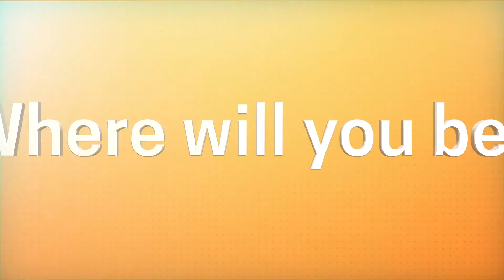The Gulfstream Sale (2018): Hotter than Ever!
The Gulfstream Sale is Hotter than Ever! Join us March 28 at the nation's premier destination for selected two-year-olds in training, The Fasig-Tipton Gulfstream Sale at @GulfstreamPark! Where Will You Be?